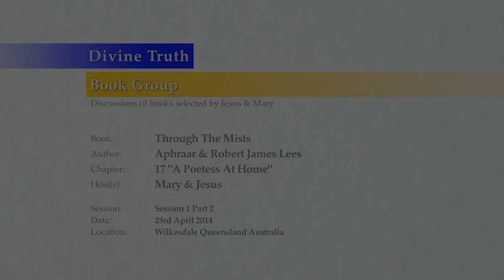20140423 Through The Mists - With Mary & Jesus - Chapter 17 P2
Delivered in Wilkesdale, Queensland, Australia on 23rd April 2014.
Mary Magdalene leads a discussion with Jesus about chapter 17 of the book "Through The Mists" by Robert James Lees. This is part 2 of 2 parts.